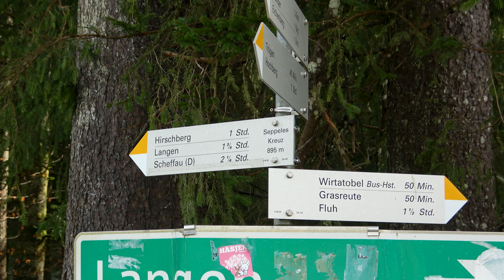Alles Walzer - alles Wasser ... Wirtatobel ein Wasserjuwel ... Regen sei dank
Ich werde noch zur Königin der Schönwetterlochnutzerinnen :-). Gestern nach Regen am Vortag oder Vorvortag, ich weiß es nicht mehr so genau, habe ich das Schönwetterloch genützt, um nach Langen bei Bregenz zu fahren und mir den Wirtatobel wieder einmal unter die Lupe zu nehmen. Es war trotz Sonnenschein sehr frisch im Tobel und ich war froh, warm genug angezogen zu sein. Am Wegrand wucherte an manchen Stellen bereits der/das Pestwurz. Vereinzelt zeigten sich Schlüsselblumen oder Huflattich. Auch Märzenbecher gab es an einer einzigen Stelle zuhauf.
Kurz: Ich wurde reich belohnt mit tollen Eindrücken und habe auch den Rickenbachwasserfall besucht, zu dem ich im Sommer (bei relativer Trockenheit) abgestiegen bin und auf der anderen Seite an einem Seil entlang steil hinauf, nur um dann wieder umzukehren, wieder mit Seil (hinunter), weil kein Durchgang (doppelter Stacheldraht) vorhanden war. Ich finde den Weg schon noch :-).
Auf alle Fälle reihte sich ein Wasserfall an den anderen, damit sind die kleinen angelegten Geländestufen gemeint. Da ich noch nicht genug hatte und zügig vorankam, lief ich ein Stück Richtung Hirschberg/Pfänder hoch und kehrte dann bei Hub um, nahm einen urigen Wald- und Forstweg. Es hätten noch ca. 150 hm bis zum Bregenzer Hausberg Pfänder gefehlt, aber ich hatte keine Lust ein paar Kilomenter relativ ereignislos zu laufen. Auf dem Rückweg fiel mir ein "lost place" am Rickenbach auf. Da war wohl mal ein Wehr. Also stieg ich mutig durch die Brombeerranken hinab, hielt mich an dem einen oder anderen Ast fest, denn ich wolle nicht ausrutschen. Es war abenteuerlich und ich freute mich wie ein kleines Kind. Auch zu den größeren Wasserfällen stieg ich ein Stück ab, um möglichst nahe dran zu filmen. Drohne habe ich ja keine :-). Brauche ich auch nicht. Mir reichen zwei Cams (Sony FDR AX53, DJI Osmo Action 4).

Insgesamt kamen ca. 270 hm zusammen bei gut 7,8 km Distanz.